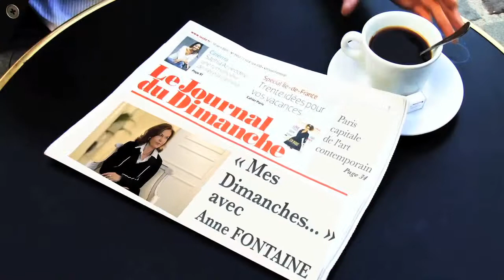Mes dimanches avec... Anne Fontaine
Chaque semaine, retrouvez Mes Dimanches... sur leJDD.fr. Une personnalité évoque ses journées dominicales d'hier et d'aujourd'hui. Pour ce numéro, Le Journal du Dimanche a rencontré la réalisatrice Anne Fontaine.